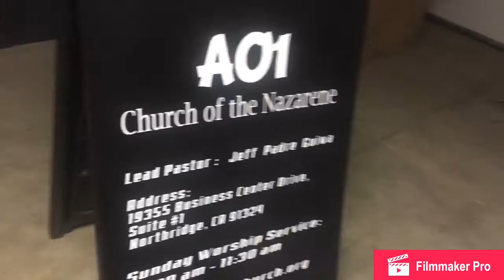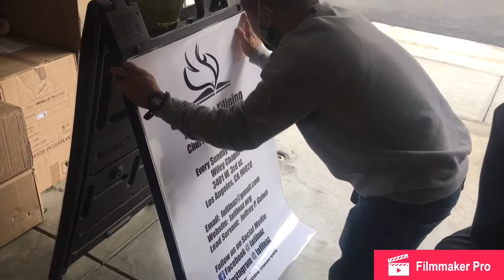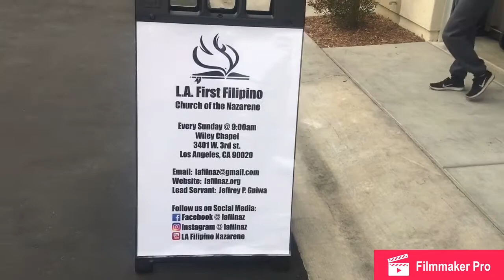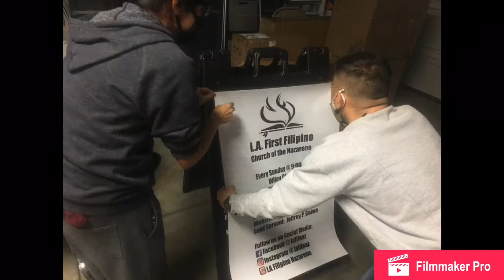K BbQ with the Santillans